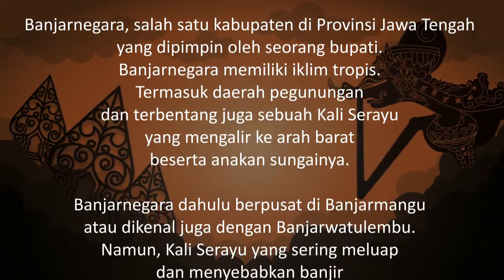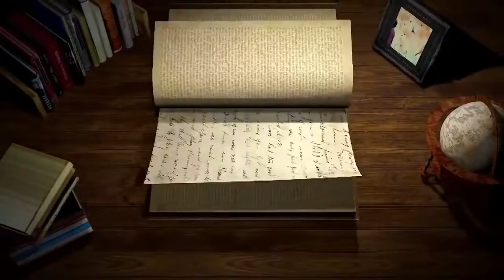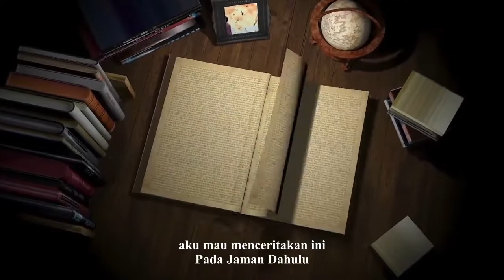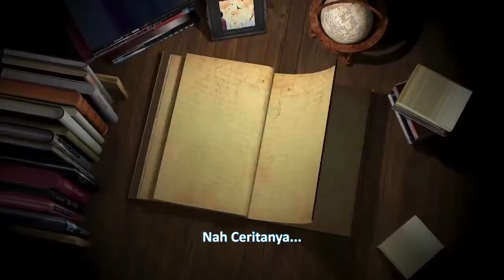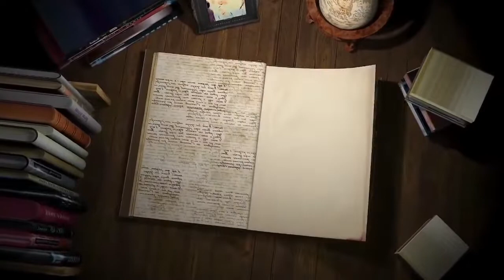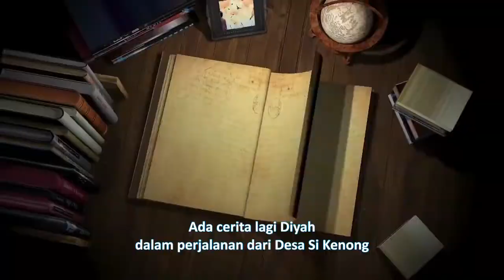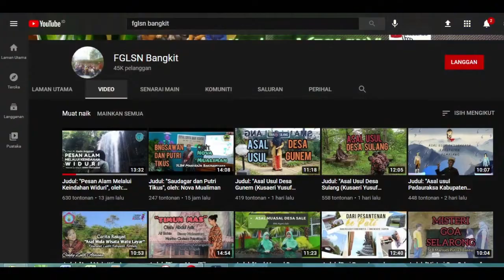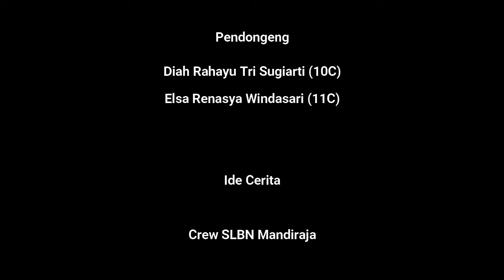Judul: "Legenda Desa-Desa di Banjarnegara" oleh: Diah Rahayu Tri Sugiarti dan Renasya Windasari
FestivalCeritaAnakNusantara FGLSNBangkit GLS GLS dengan guru pembimbing: Meliya Novitasari, S.Pd, Tia Safrina S., S.Pd dan Amin Yahyo S.Kom dari SLBN Mandiraja Banjarnegara, Jawa Tengah.